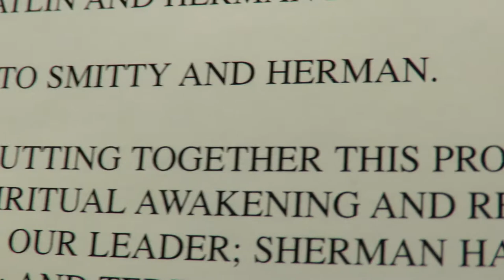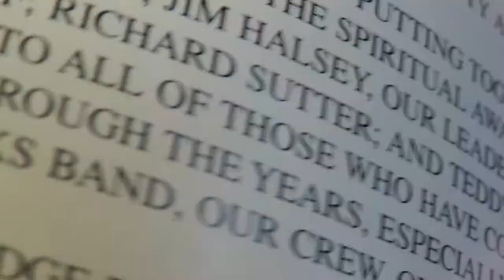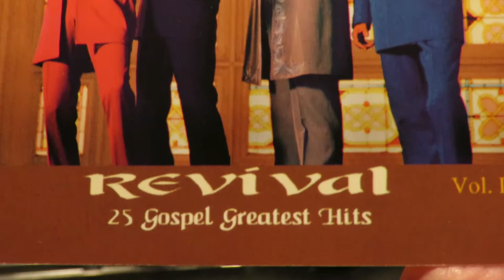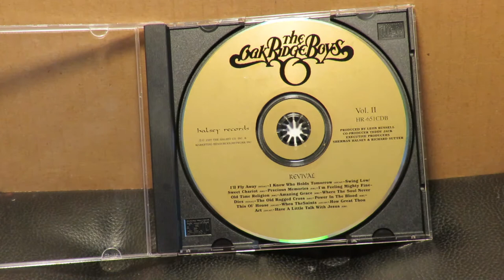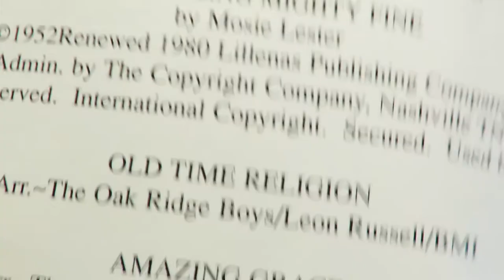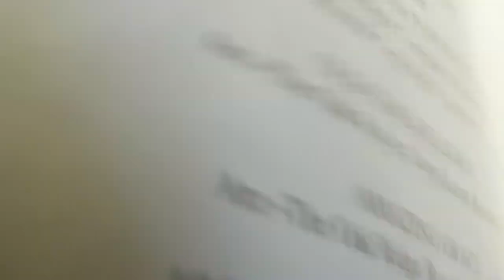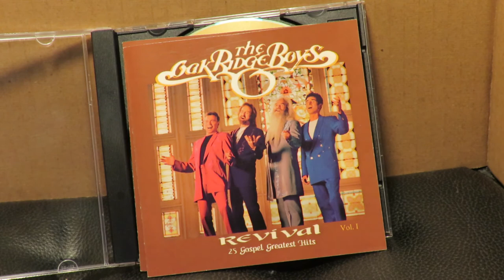The Oak Ridge Boys with Leon Russell 1997 "I Saw The Light" "Amazing Grace"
One of country music's most-revered vocal groups was The Oak Ridge Boys, who's beginnings go back to 1945 in Oak Ridge, Tennessee as a Gospel group called The Oak Ridge Quartet.  Switching to country music they had big hits in the 80s with "Elvira" and "Bobby Sue."  Internal problems led to a lineup change, but William Lee Golden eventually returned.
    In 1997, under management of Tulsan Jim Halsey, the quartet recorded two CDs worth of spiritual songs with Leon Russell as arranger and producer.  His son Teddy Jack co-produced the project.  Leon also played piano, as only he could, on the twenty-five Gospel songs.  These mega-rare CDs were originally available only on a TV offer.
      Here are "I Saw the Light" and "Amazing Grace" with Leon aiding in vocals.  Hank Williams' "I Saw the Light" was one of the songs Leon recorded for his 1984 album Hank Wilson Vol. II.
Also, check out the bio-pedia about Tulsans Leon Russell, JJ Cale and David Gates, titled Superstar in a Masquerade'  THANKS!